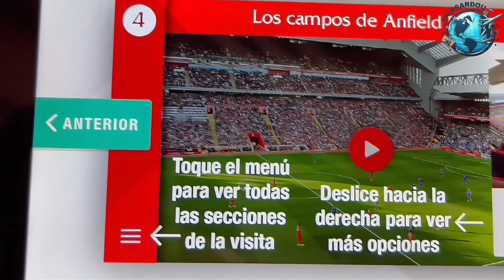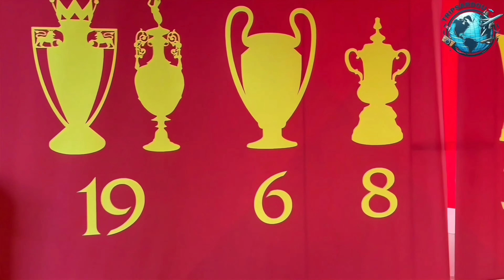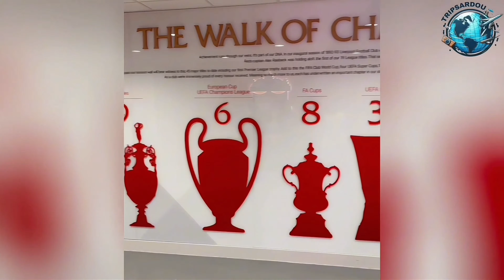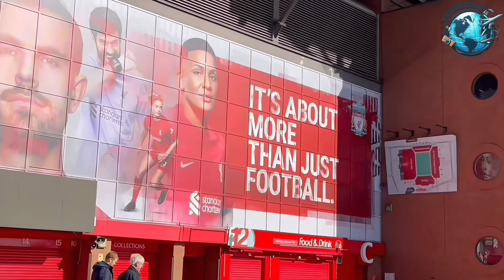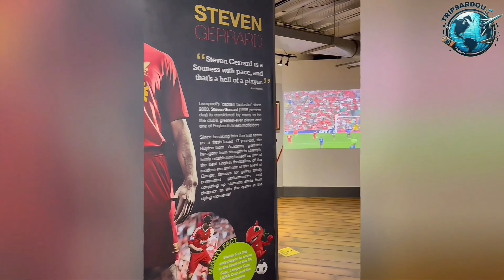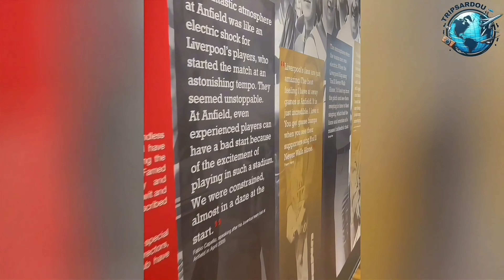Os Segredos de Anfield: A História Por Trás do Estádio do Liverpool! | Tripsardou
Hoje vamos explorar Anfield, o estádio histórico do Liverpool FC, um dos times de futebol mais famosos e vitoriosos do mundo! ⚽🏟️ Neste vídeo, vamos conhecer cada canto desse estádio lendário, desde os vestiários até o famoso "The Kop", a arquibancada mais apaixonada do futebol inglês. Se você é fã de futebol ou quer saber mais sobre a rica história do Liverpool, esse vídeo é para você! 🔴

✨ Principais Atrações do Tour em Anfield:

Sala de Troféus - Vamos conferir de perto a vasta coleção de troféus do Liverpool FC, incluindo a icônica Champions League e muitos outros troféus importantes! 🏆

Vestiários - Um dos momentos mais emocionantes do tour é a visita aos vestiários, onde grandes jogadores como Steven Gerrard e Mohamed Salah se preparam para entrar em campo. Veremos onde as estrelas se reúnem antes dos jogos! 👕

The Kop - O tour inclui uma visita ao lendário setor The Kop, conhecido por ser uma das torcidas mais apaixonadas do mundo. A energia dessa parte do estádio é contagiante! 🎶🔥

Caminhada pelo Túnel dos Jogadores - Vamos passar pelo túnel dos jogadores e sentir a emoção de caminhar em direção ao campo, exatamente como os jogadores fazem em dia de jogo. Incrível, né? 🌟

Campo e Arquibancadas - Aproveite a vista deslumbrante do gramado e das arquibancadas, imaginando como deve ser ver um jogo ao vivo em Anfield! 🏟️

Lojas Oficiais - Não pode faltar uma visita à loja oficial do Liverpool para conferir camisas, acessórios e itens exclusivos dos Reds. 🛍️

🎥 Momentos Imperdíveis do Vídeo:

Caminhada pelo campo de Anfield e a vista das arquibancadas.
Visita aos vestiários e à sala de troféus.
Tour pelo túnel dos jogadores até o gramado.
Comenta aqui embaixo se você já visitou Anfield ou se sonha em assistir um jogo ao vivo nesse estádio histórico! 🔴

Valeu tmj!